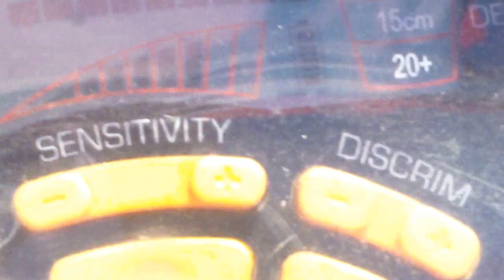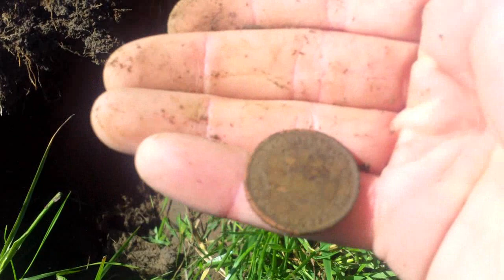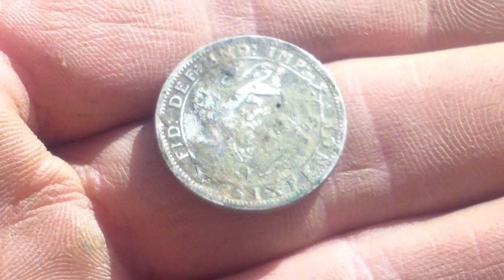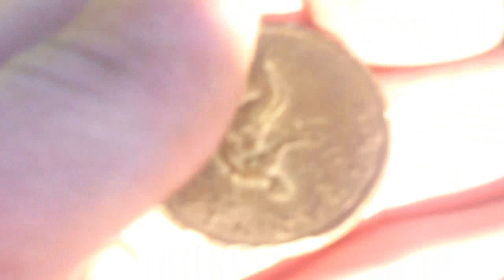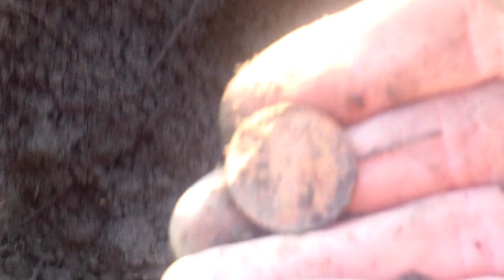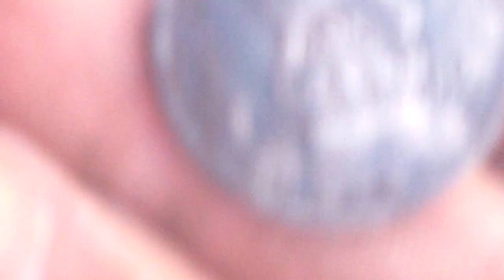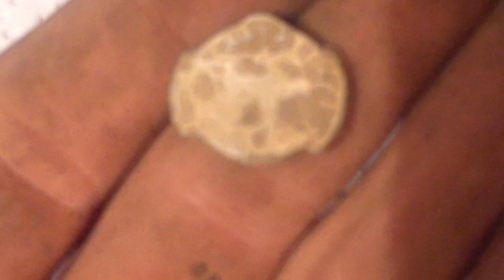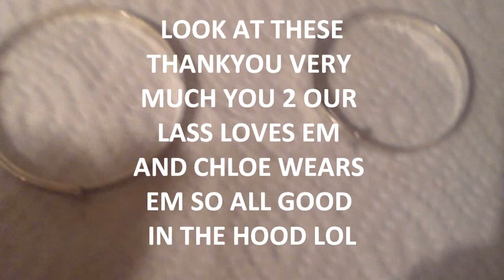metal detecting uk south yorkshire #33 GARRETT EUROACE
me and jamesy boy out again he did me this week well done marrow